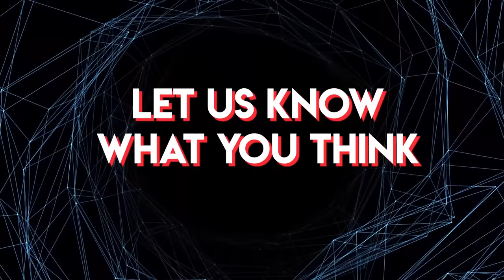How Useless Were the Other Jedi on the Jedi Council?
In this ranking sort of video, we go through the other Jedi in the Jedi council who seemingly did/said nothing in the movies. But was there more to their characters?